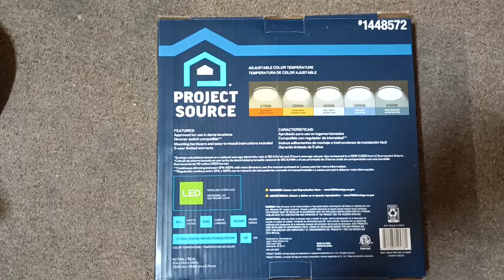part 1 of 2 - how to replace a ceiling light found a code violation project source flush mount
how to replace a ceiling light fixture found a code violation and how to bring it up to code open splice outside of the box consult with codes before doing electrical work